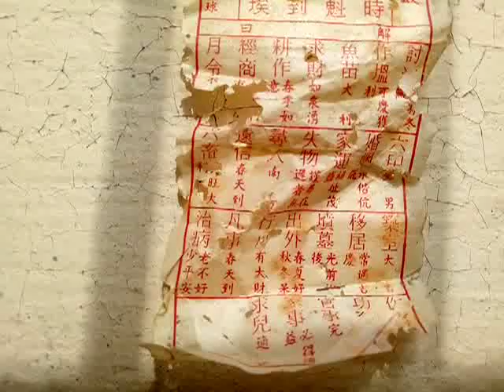VID 20181228 120535籤詩